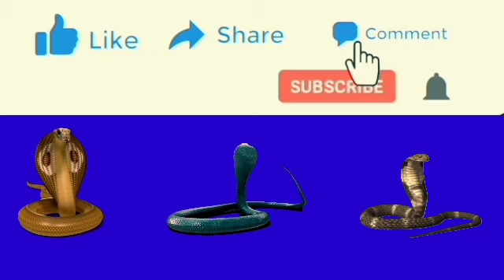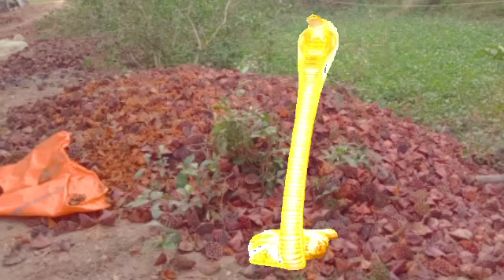ពស់ផុសចេញពីគំនរសំបកឈូក Snakes emerge from piles of lotus bark